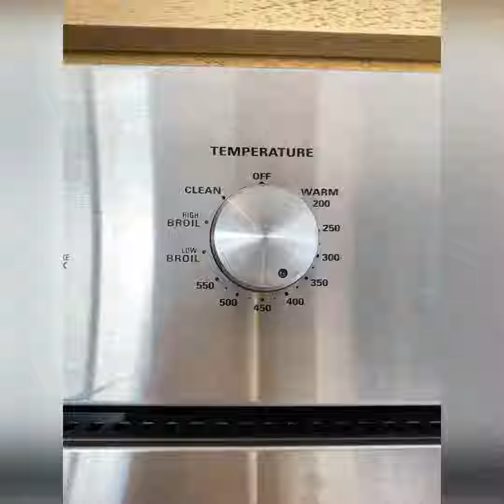Pollo a la Pizzaiola en Thermomix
Una receta deliciosa que a todos les va a encantar!